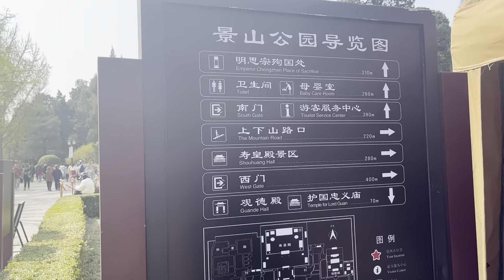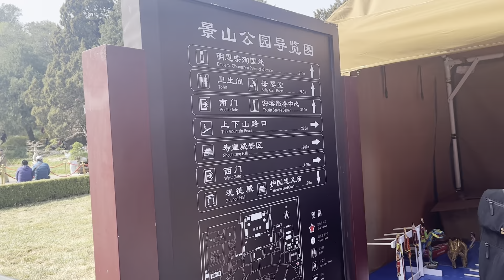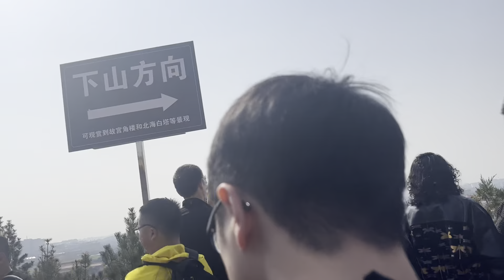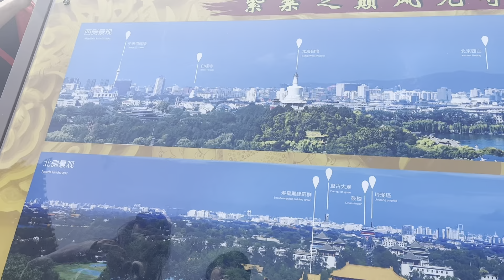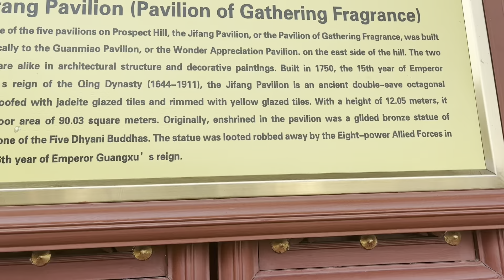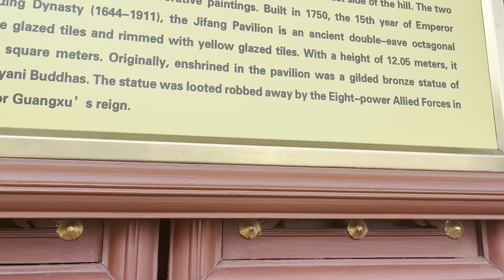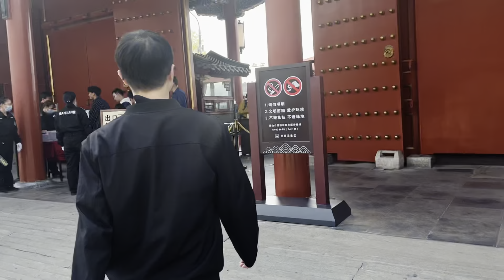FORBIDDEN CITY PALACE from JINGSHAN PARK | Beijing trip 2 BEIJING CHINA சீன அரண்மனை